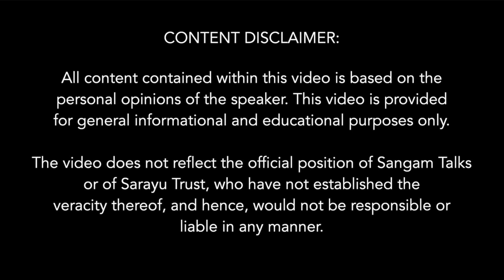Four Purusharthas to Radiate the Truth | Rahila Sujatha Santhanam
About the Talk:
The four Purusharthas of life Artha, Kama, Dharma, and Moksha are meant to guide through a path of high life of morality. It is equally important in a woman's life as in a man's. Woman being Shakti, needs to embody learning - to raise the energy and pass on the teaching through memory just like a sacred river. Our traditions carry forward the unbroken continuous civilisation through Storytelling and Alankar. We are seekers and not believers, Sanatan dharma has many paths to reach the divine that suits each soul. The Divine Shakti - learning Maha vidyas from the Goddesses.

About the Speaker:
Rahila Sujatha Santhanam is a highly respected yoga teacher trained in the tradition of the Krishnamacharya Yoga Mandiram in countries like India, the US, Canada, and Morocco,. She earned her pre-doctorate degree ( M.Phil) in Yoga and Psychology from the University of Madras.
She has worked with corporations like Cisco, Tesco, and McKinsey, enhancing job satisfaction and productivity. She has also led workshops at the Rehabilitation Center of Oklahoma City, and the Women’s Penitentiary in Columbus, Ohio, and lectured at several universities.
She has set up Shakti Circles to enable women to understand their connection to the Divine Feminine. Having done an intensive 1 year study of Ayurveda she teaches conscious living that promotes a healthy celebration of life.
Specializing in Chandra Namaskar, Ms. Santhanam combines storytelling, body and breath work, and mantra chanting to teach this esoteric practice.
She designs and conducts YTTs in India and Morocco as Chief Instructress.
She was an integral part of the Think Tank and the Convener for the first-ever Yogini Teacher's Training program organised in Rishikesh by Shakti Kumbh in 2023.